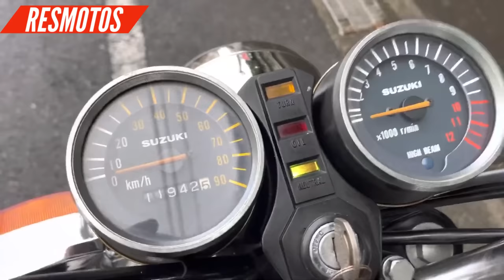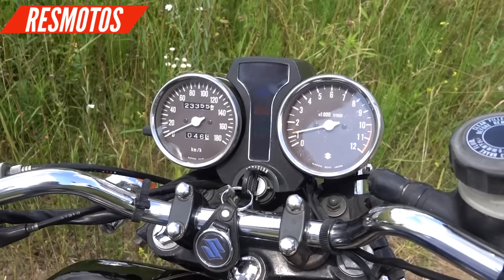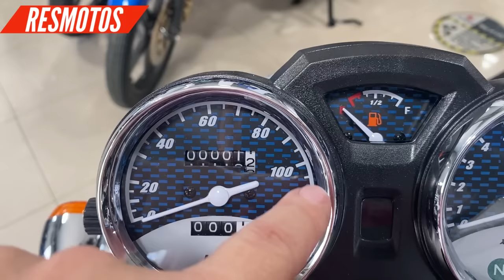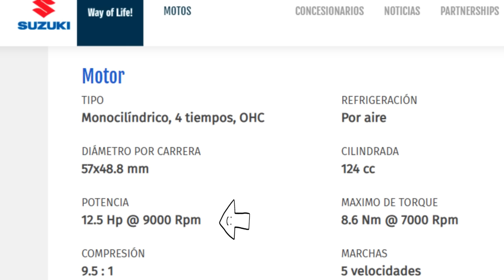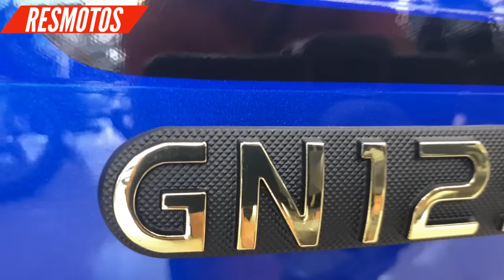La MOTO más Vendida de SUZUKI | la Gn 125F 2024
En este Contenido a parte de comentar las características de la Suzuki GN 125 F, la máxima velocidad de la gn 125 y el consumo Promedio de combustible de la gn 125,  mencionare otras motos que han sido parte de la linea GN de la marca Suzuki, como la GN 250  y la GN 400, así como también de la GN 125 FORCE TT , que se comercializa actualmente con características de una moto doble propósito
de igual forma también mencionare el precio de la Gn 125 F 2024

Acá encuentras los enlaces de los videos de Apoyo, respetando las normas y lineamientos  de la plataforma, y así aportando contenido de valor para la comunidad.